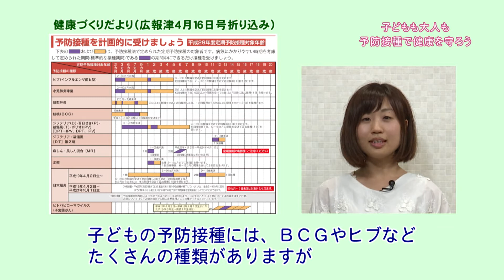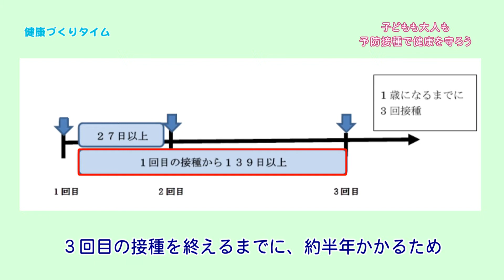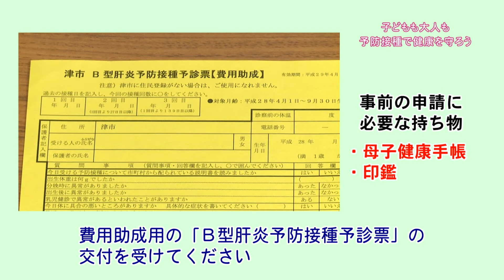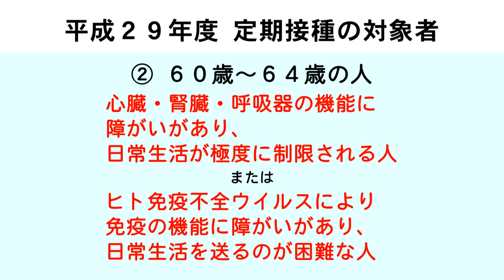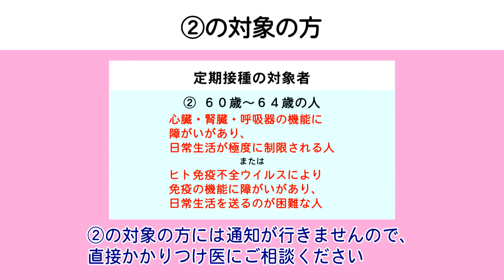健康づくりタイム：津市行政情報番組「健康づくり課からのお知らせ」29.8.8